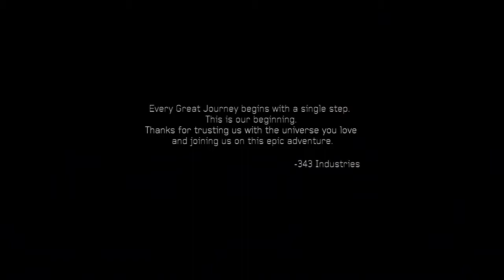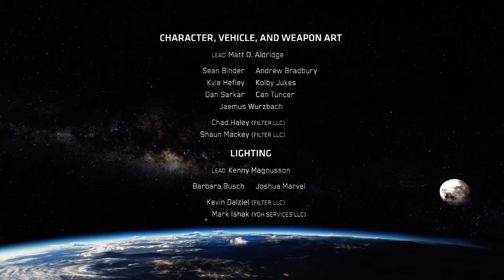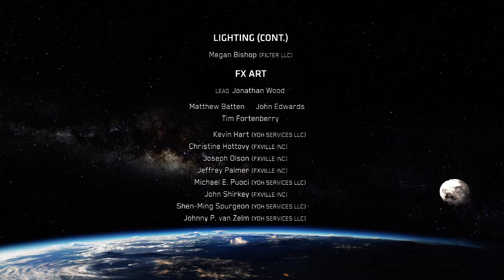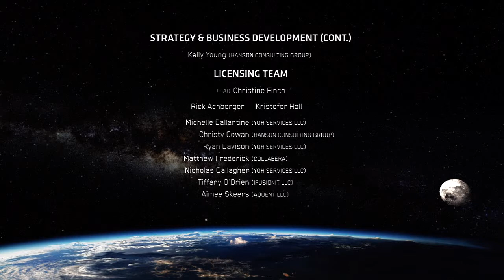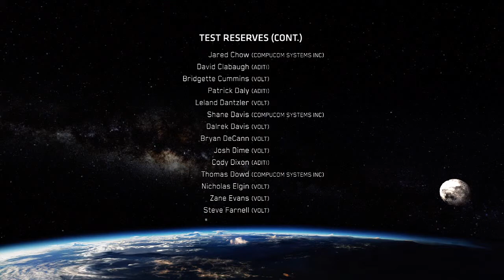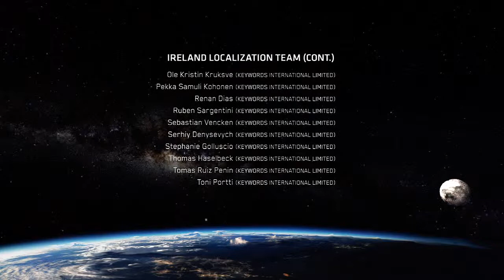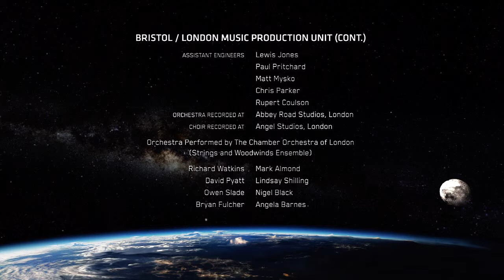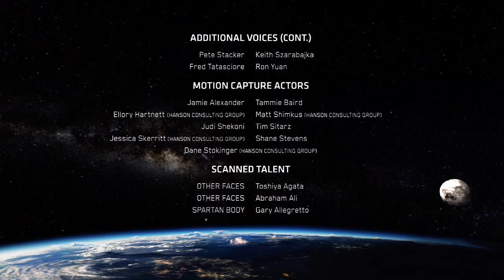Halo 4 - Finale and Post-Credits Scene - Co-Op Walkthrough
Welcome to the finale of our walkthrough of the Halo 4 campaign!  And thank you for anybody that likes or comments on the video.

And if you dislike, let us know why so we can improve.

The Master Chief returns to battle an ancient evil bent on vengeance and annihilation. Shipwrecked on a mysterious world, faced with new enemies and deadly technology, the universe will never be the same. Enlist aboard the Infinity to experience Halo's original multiplayer and Spartan Ops - episodic fiction-based co-op missions.